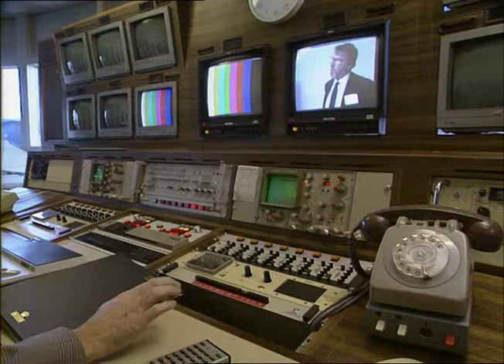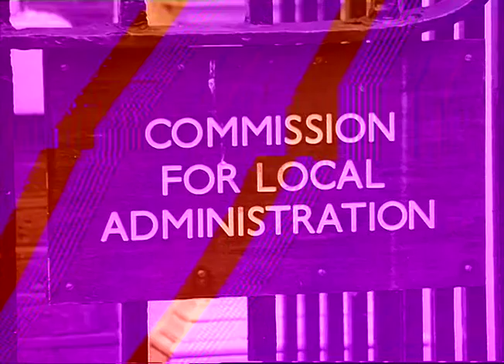Inside the BT Tower | Post Office tower| Telecom tower | TN-SL-032-068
Some shots from inside London's Iconic British Telecom tower (Post office tower)
filmed by Thames news.